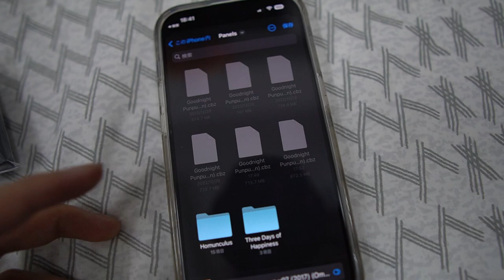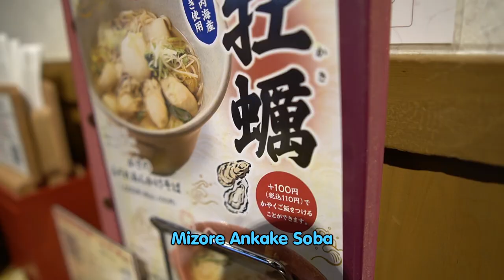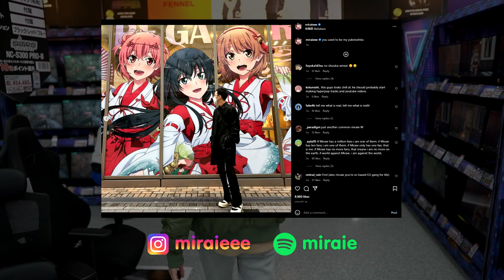FINALLY BACK TO JAPAN 🇯🇵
It's so nice to be back after 3 years (´｡• ω •｡`) .｡.: * ☆

My videos are supposed to be taken for entertaining purposes. Don't take everything I said in the video seriously and sorry if I offended anyone in this video.